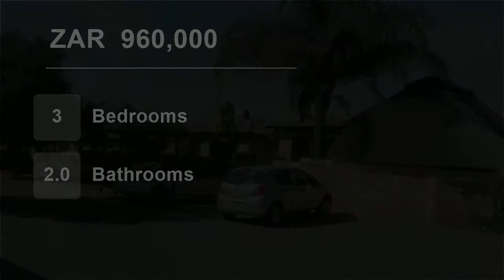3 Bedroom Townhouse For Sale in Heuwelsig Estate, Centurion, Gauteng, South Africa for ZAR 960,000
Excellent  townhouse in Secure Estate. For the beginner family or young couple. Come and view this unit with 3 Bedrooms 2 bathrooms, 2 Carport and Lapa with own private garden. Pre Paid Elect. Please do not delay. HOA Levy R 850.00 per month